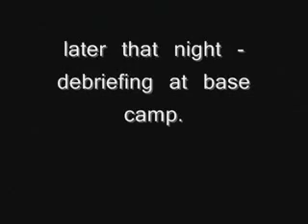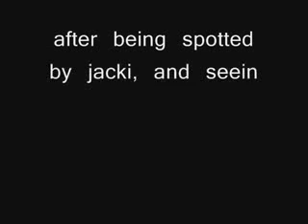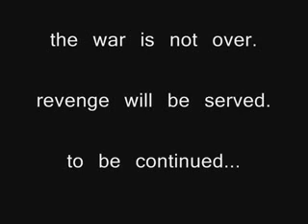the unintentional TPing of Emma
we were gonna get revenge on jacki, but she saw us so...

this one is dark and blurry but good